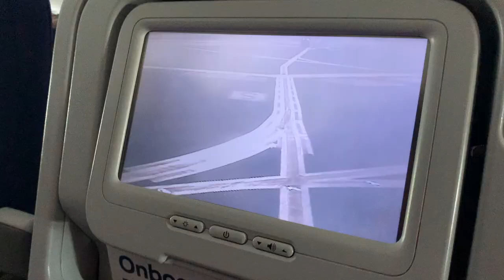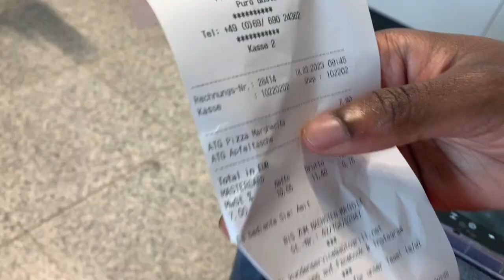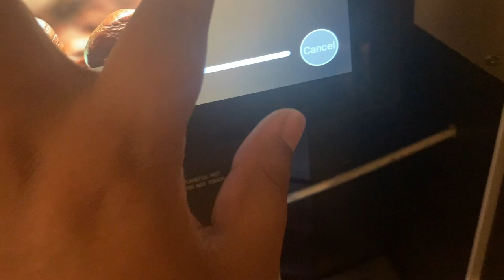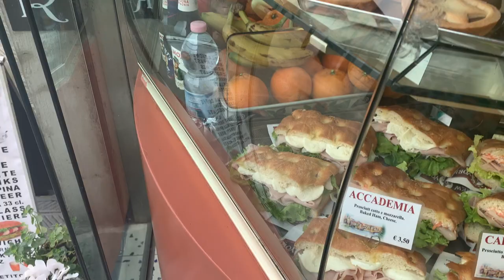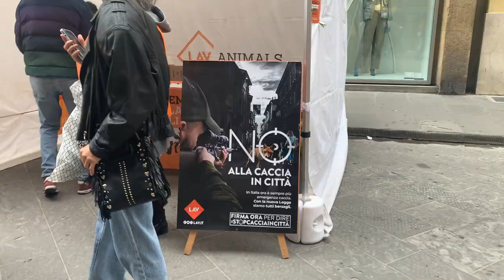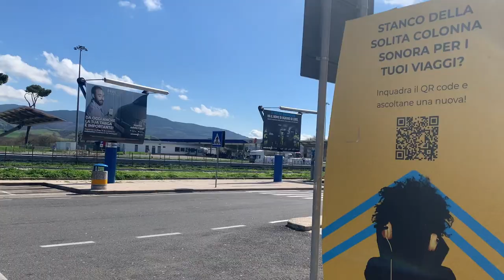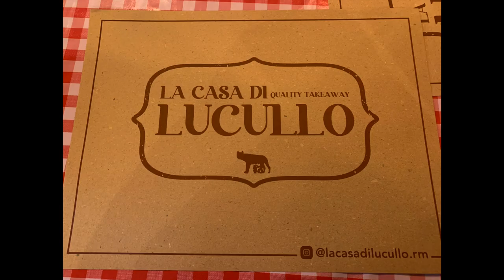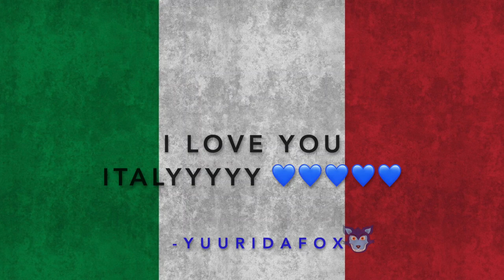ITALY VLOGGGGGG 🇮🇹🇮🇹🇮🇹🇮🇹🇮🇹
ITALY VLOG 2023!!! I'll keep this short and simple! THIS ITALY TRIP WAS DA BEST THING THAT EVER HAPPENED TO ME!!

SO PLEASEEE IF YOU SEE YOURSELFFFF, TAG YOURSELF IN THE COMMENTS your NAME, time code (example 1:02), SOCIAL MEDIA, just ANYTHING because we are celebrating this vlog TOGETHER 💙💙💙💙💙💙

ALSO, ALL THE MUSIC IN THIS VIDEO WAS WRITTEN BY ME! So whenever you see a title pop up on the lower left hand corner, that is the name of that music/song/piece/. The titles are references incase some don't believe me 😉. But also, idc if u dont believe me cuz I know I wrote them PERIOTTTTT!

Love yalssss
-YuuriDaFox

Welcome to channel! I'm Yuuri, and I'll be uploading different kinds of videos! Music, furry content, food, trying out things, or maybe some gaming videos. I just can't pick one category for myself so I'll be posting all of that into this channel! Enjoy👍🏾!